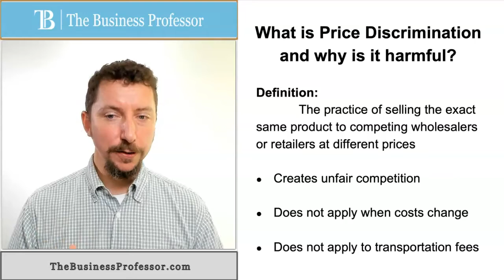Marketing - Why Pricing Discrimination is Harmful?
Dr. Phillip Hartley explains why price discrimination is a harmful practice.